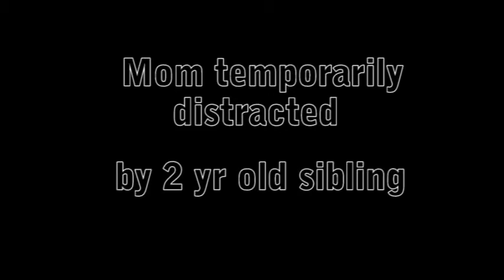Dare to Dream.avi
Allison's first L6 meet and her first meet at a new gym. It's been a rough season so far, with the move and getting used to new coaches and a new environment. She was very nervous about competing at all this year but we finally convinced her to stick it out. She's really looking forward to optionals and can now relax because she scored high enough to move up.